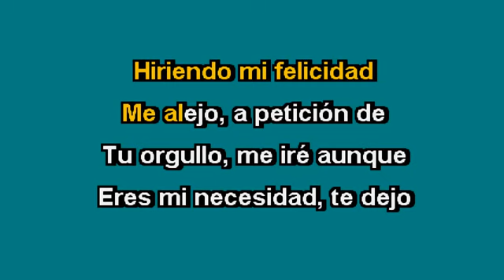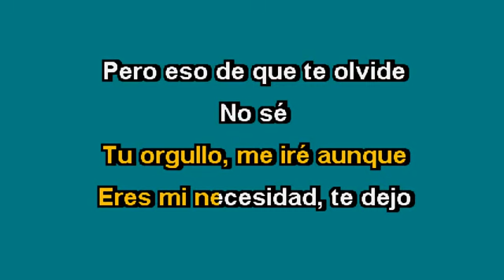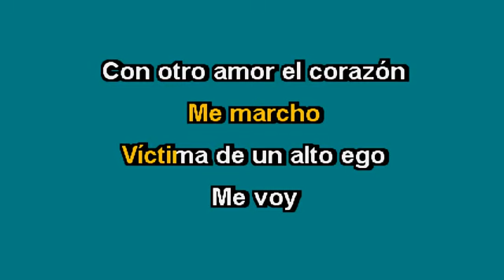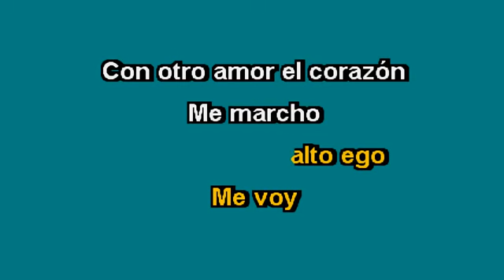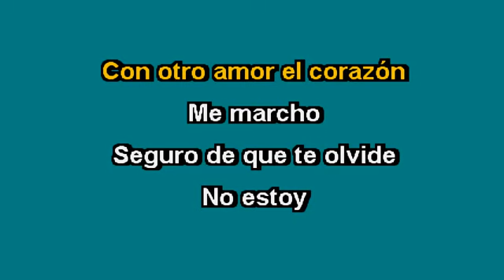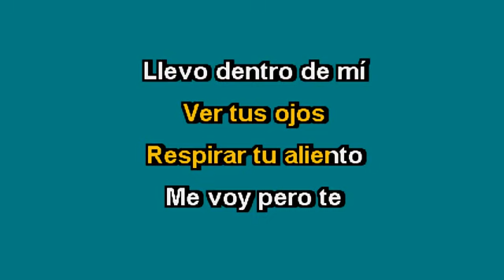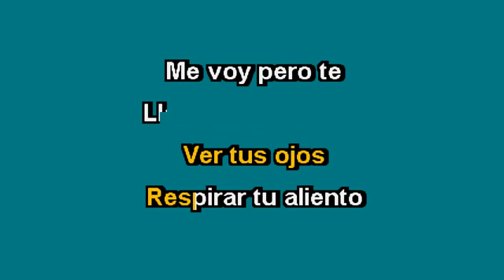JOAN SEBASTIAN TATUAJES KARAOKE